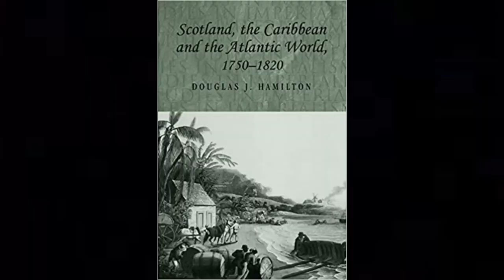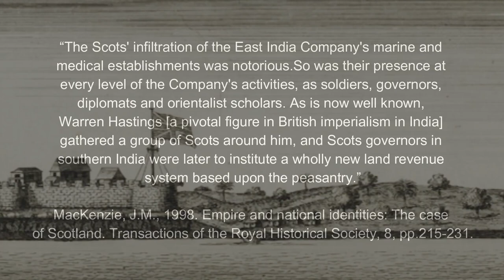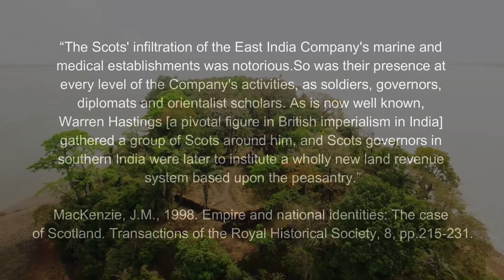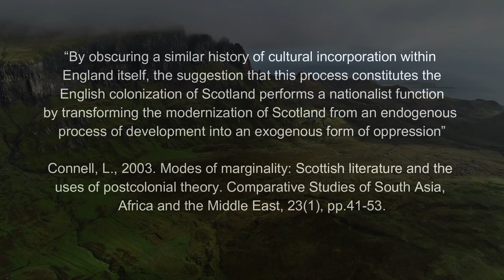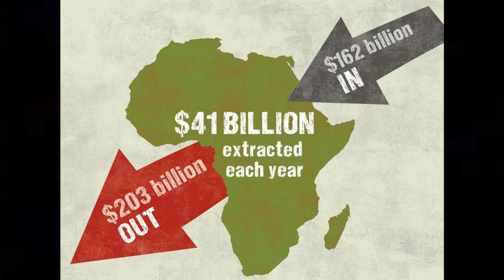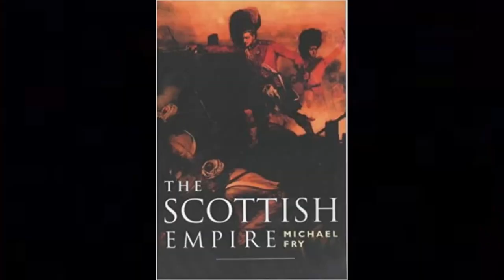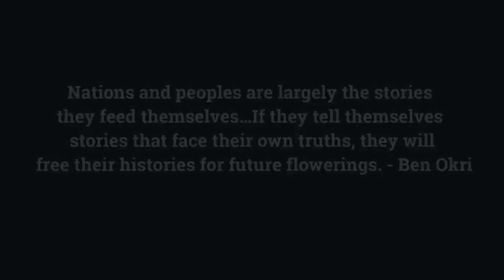Scottish Imperialism, Cultural Amnesia and Ben Shapiro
Often in Scotland, we are quick to distance ourselves from imperialism. It's always "British imperialism" with little acknowledgment of Scotland's active role in the imperial project. Sometimes this even takes the form of claiming Scotland was colonised by the English which serves to undermine any responsibility Scotland might have in imperial crimes.

This way of interacting with imperialism in Scotland differs from the form of imperial nostalgia which often characterises English views on Empire and is instead a form of cultural amnesia, or selectively forgetting certain dimensions of our past. I argue that this is damaging not only for international understanding of how to approach current political issues like global warming, but also in how we in Scotland interact with national politics.

for lending their voices to this video!